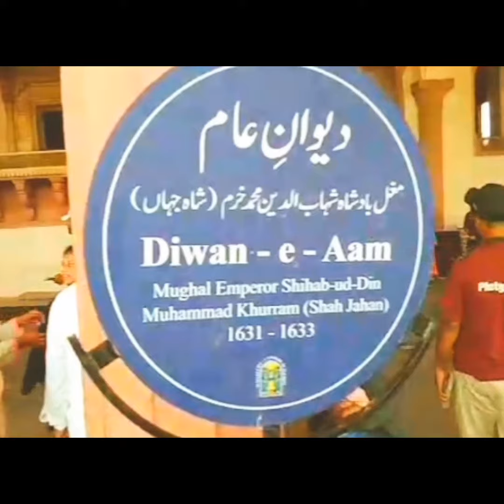Devane Aam me dekhay Dilkash_O_Ajeed Manzir✨🌆 /Visit to Lahore Devane_Aam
Badshaho ki Katcheri dekh lii Ajj Lahore Devanee Aam Beautiful Views😍😍